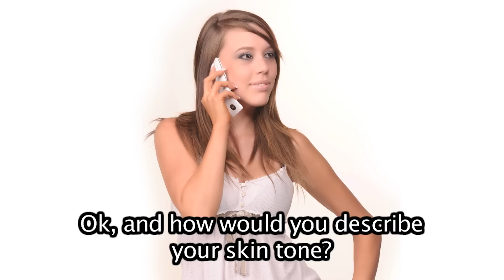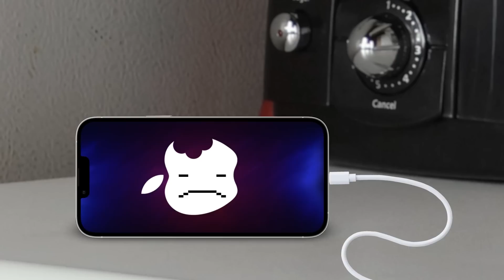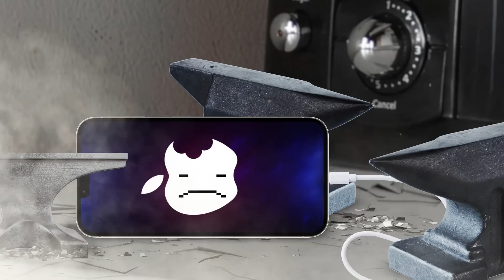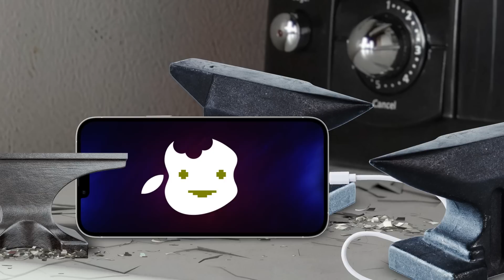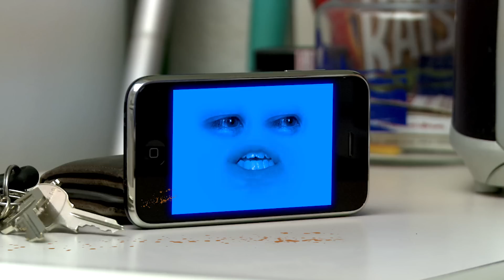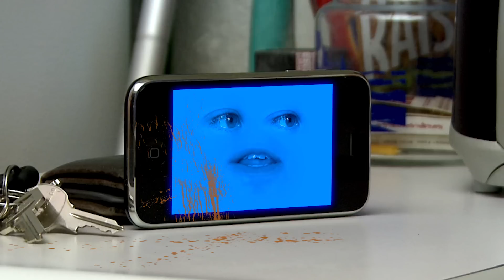Annoying Orange - Call Me Crazy! (Phone Supercut)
0:00 -  Wazzup Blowup
2:53 - Tanning Prank Call
4:48 - Annoying Customer Service
10:07 - HOW2: Use a Phone
13:04 - AO vs iPhone
16:50 - Apple Keynote
21:06 - Annoying Orange gets Autotuned